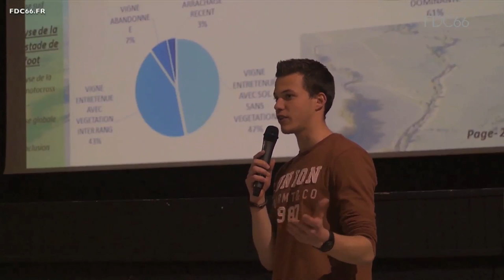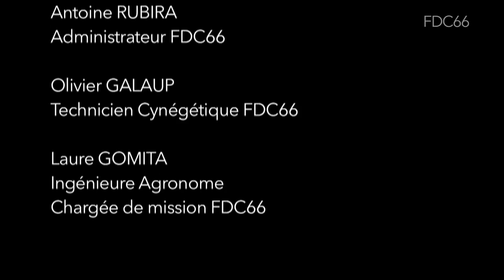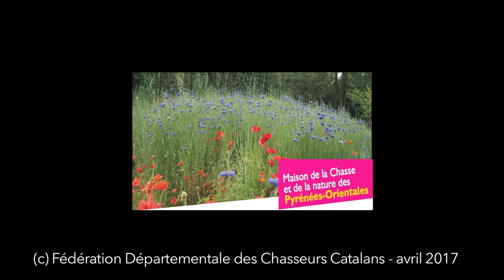AG 2017 - Extrait n°1 - La FDC66 s'implique dans l'éducation à la nature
Parmi les nombreux débats qui ont marqué l'AG 2017 de la FDC66, le thème de l'éducation à la Nature a été particulièrement suivi.
Voici un résumé des interventions d'Antoine Rubira, administrateur FDC66, Olivier Galaup, technicien cynégétique FDC66 et Laure Gomita, ingénieure agronome, chargée de mission pour la FDC66.